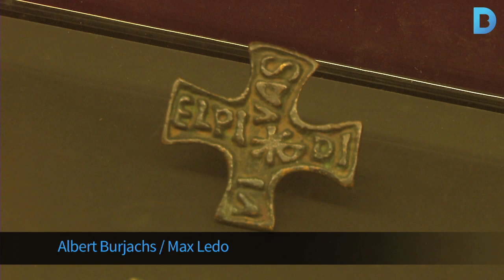Ja es pot visitar l’aula episcopal de la Barcelona visigoda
El MUHBA ha inaugurat 300 nous metres quadrats de jaciments d’època visigoda, amb l’aula episcopal, sales annexes i el baptisteri.